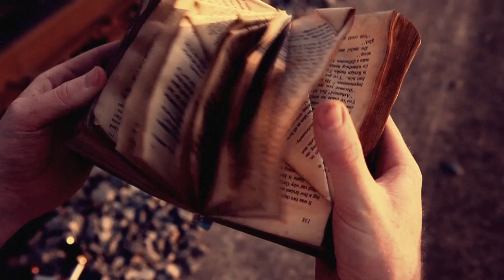"Untitled" / Family Portrait - Rachel's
A wordless story about a girl, and a boy.
Inspired by wonder.

Song: Family Portrait by Rachel's
Shot on the 5D Mk II/ edited in FCP & Color/ Unscripted.